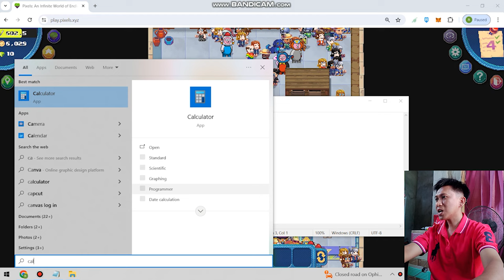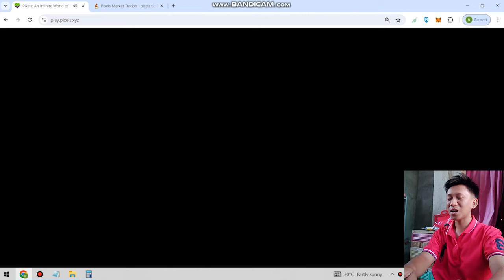PIXELS UNLIMITED COINS WITHOUT USING ENERGY